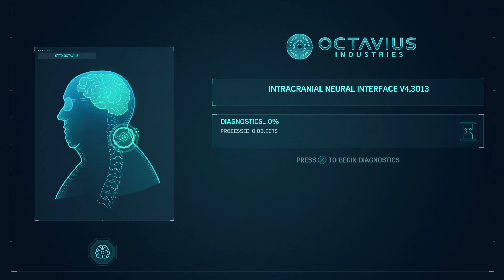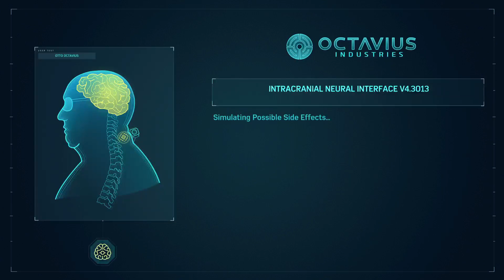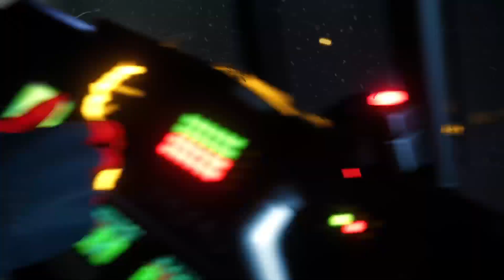Highlight: Fighting demons Pt 3 Ep 1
If you like what you see and want to see more check me out on twitch